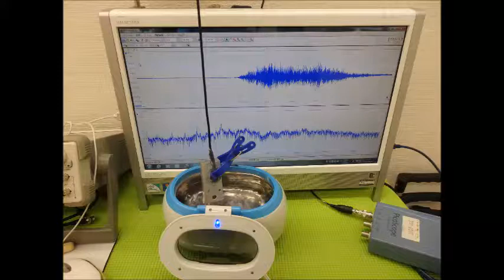音圧測定装置：超音波テスターを利用した実験動画 ultrasonic-labo